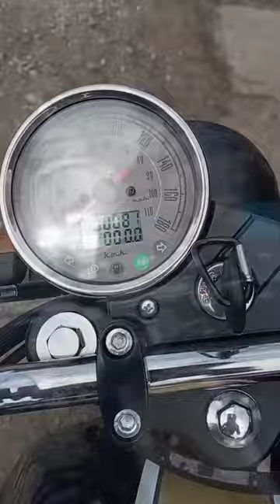Euro Keeway Cafe Racer 152 From Stock Upgrade into Fat Handle Bar